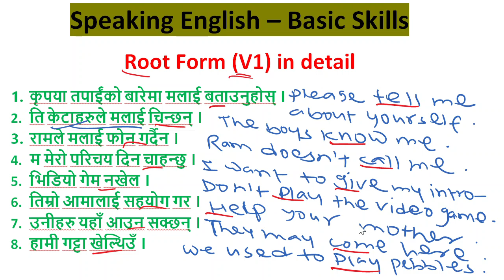V1 / Root form / First form of the main verb. Where do you use V1? Situations explained in Nepali.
V1 / Root form / First form of the main verb